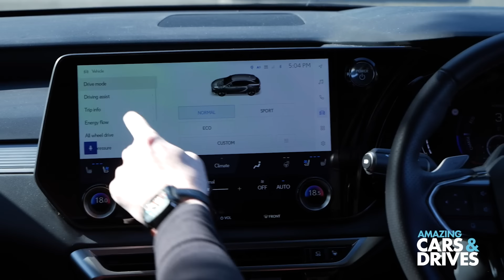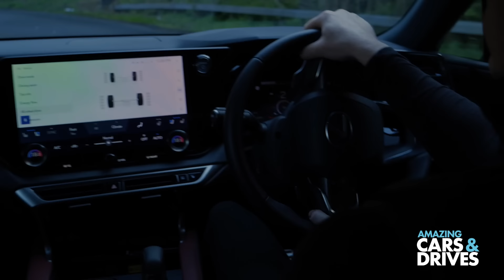Drive the Lexus RX 500H F-Sport | Toyota Lexus | Lexus Belfast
Welcome to this video from Amazing Cars and Drives!
In this video, we take a closer look at the Lexus RX 500H F-Sport from Toyota.

The all-new 2023 RX has been completely reimagined to offer an uncompromising vision of luxury. And the first-ever RX F SPORT Performance is engineered to take exhilaration to even greater heights. Its unique electrified powertrain boasts an astonishing 366 total system horsepower,* and makes this our quickest RX ever with an impressive 0-to-60 time of 5.9 seconds.* And with its rigid chassis, revised Adaptive Variable Suspension, and advanced DIRECT4 all-wheel drive system, this SUV can deliver thrills like no other.

Lexus, as a brand, offers several key benefits to car enthusiasts and everyday drivers alike. Here are some of the reasons why choosing a Lexus could be beneficial:

Luxury and Comfort: Lexus vehicles are designed with a high level of luxury and comfort. This includes high-quality materials and craftsmanship, comfortable seating, premium features, and state-of-the-art entertainment systems.

Reliability: Lexus vehicles are known for their reliability. They are built to last and often have lower maintenance costs compared to other luxury brands. This reliability can offer peace of mind and potentially save money over the long term.

Performance: Lexus offers a range of performance vehicles, including sporty sedans and powerful SUVs. Their hybrid models also offer excellent fuel efficiency without sacrificing power.

Safety: Lexus is a leader in vehicle safety. Many models come with advanced safety features, such as adaptive cruise control, lane departure warning, and automatic emergency braking. Additionally, Lexus vehicles often perform well in safety tests.

Resale Value: Thanks to their reputation for reliability and quality, Lexus vehicles tend to hold their value well over time. This can be a significant benefit when it comes to selling or trading in the vehicle.

Innovation: Lexus is known for innovation, especially in areas like hybrid technology and autonomous driving features. Choosing a Lexus can mean getting access to some of the latest automotive technology.

Customer Service: Lexus is often praised for its excellent customer service, including both sales and after-sales service. Owning a Lexus often means being treated to a high level of customer care.

Remember that individual models may vary, and it's always a good idea to research specific models and test-drive them before making a purchasing decision. However, the Lexus RX 500H F-Sport is an excellent choice.